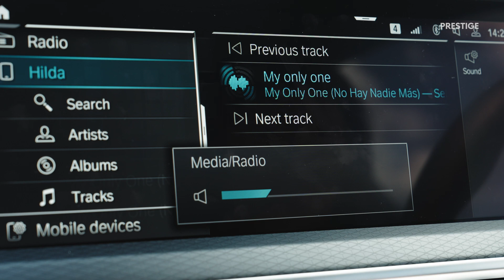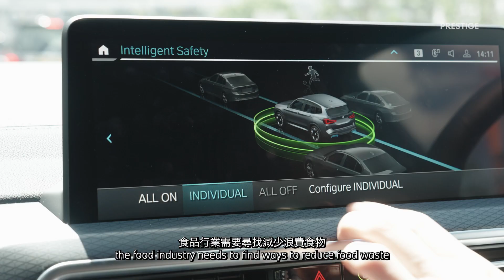BMW x Prestige: Day in the Life of Culinary Artist Hilda Chan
Renowned chef and culinary artist Hilda Chan is always on the move – we join her in BMW's iX3 as she takes us through a day in her intensely busy life.

Video Credits:
Director/Editor: Ryan Putranto
DP: Kiko Chu
Production Assistant: William, Ho